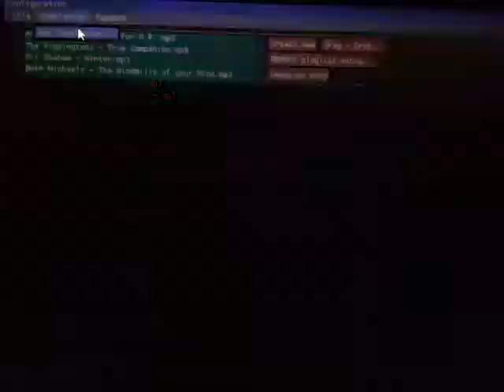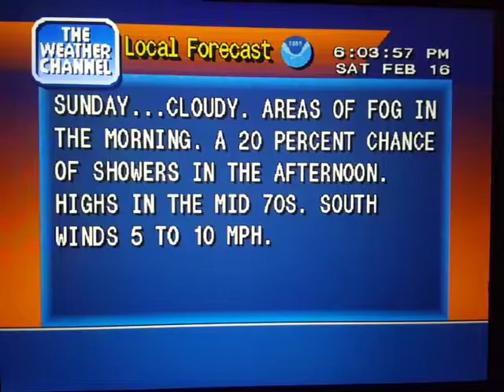WeatherStar 4000 Simulator Feb. 16, 2019(37)